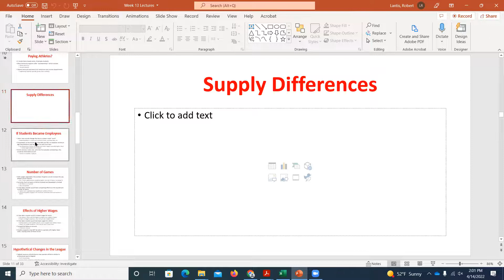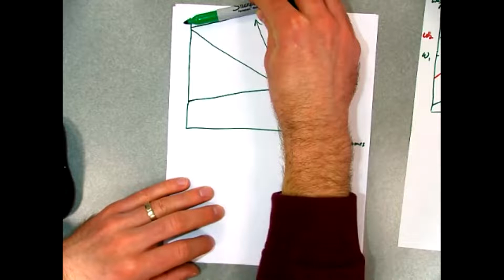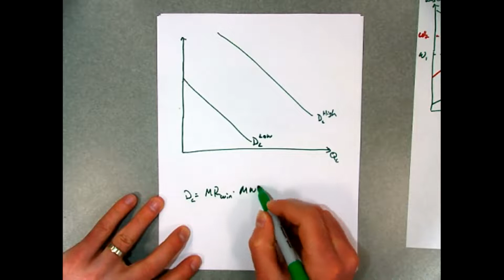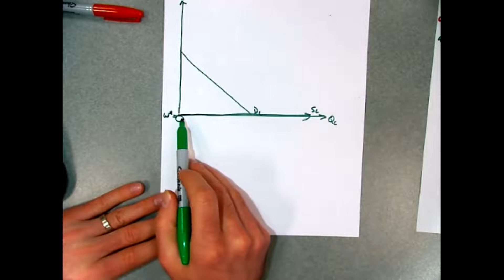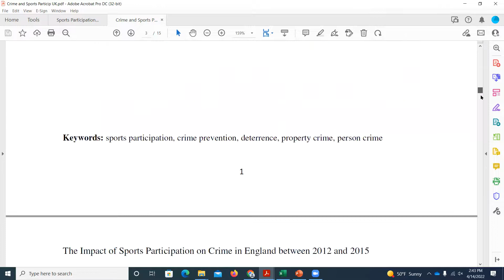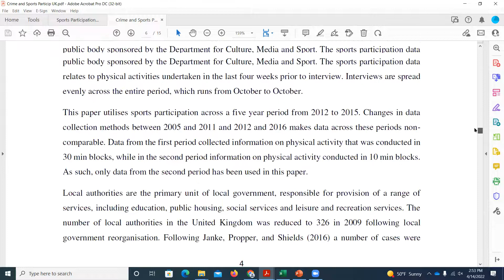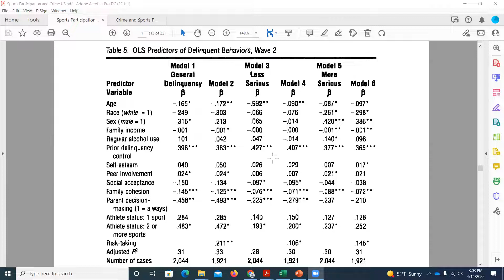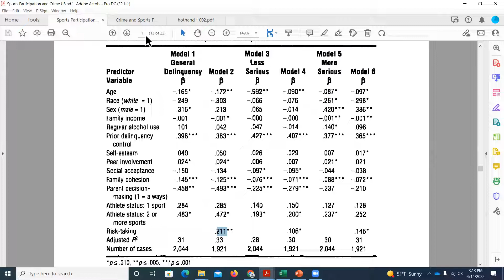ECON 330 Recorded Lecture 4/14